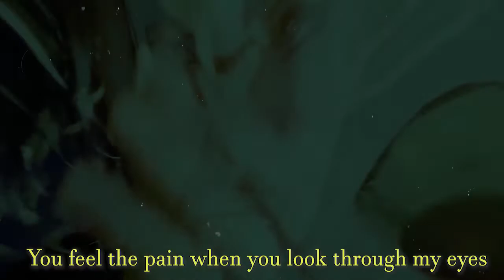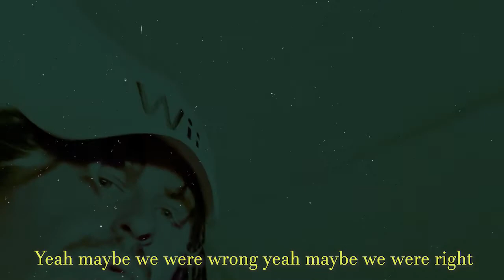GHOSTKID - What is this life is all about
Lyrics:

We used to party till we see the sunlight
Yeah maybe we were wrong yeah maybe we were right
What is this life is all about

Hey
I need to be the man but inside I feel like I’m dead
I’m walking in the shadow and the money makes it better
Yeah baby I’ve been broken you can feel it in the bed
I’m tired of being poor I need a Castle in my head

I’m speaking out with the dead tonight
I need a woman just to make it right
Well maybe I’m just dead inside
You feel the pain when you look through my eyes